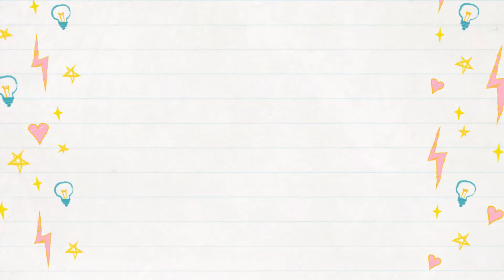KUYA RON IN THE ISLAND - WELCOME TO MY CHANNEL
Hello guys!  my channel content is about wellness and travel adventures. love yourself advocate and good vibes!

Happy Watching!

Always remember that the greatest wealth is health❤